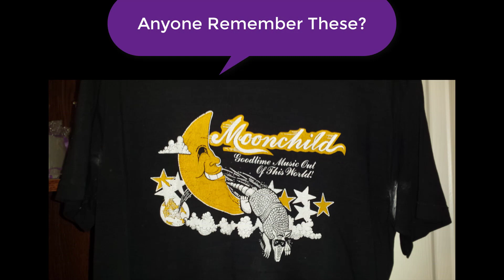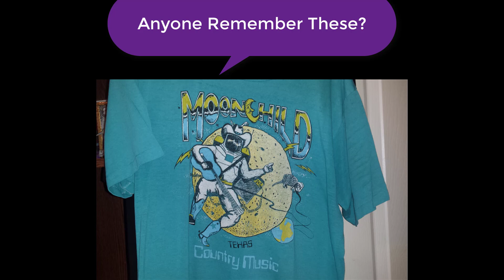Amazing Grace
A MOONCHILD PRODUCTION